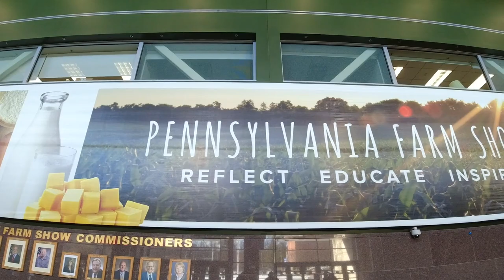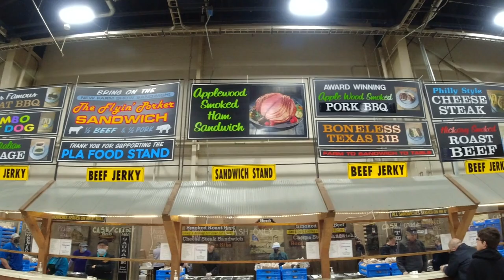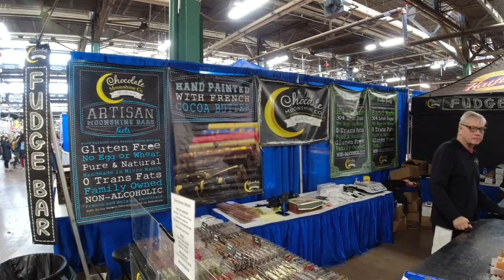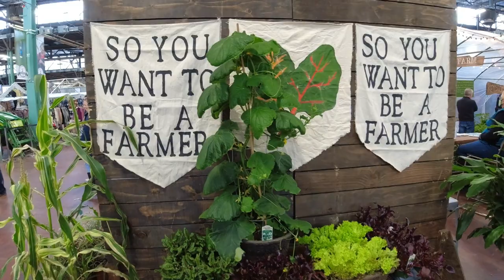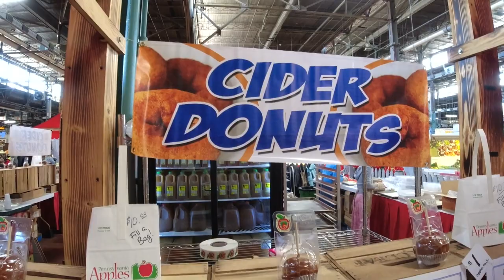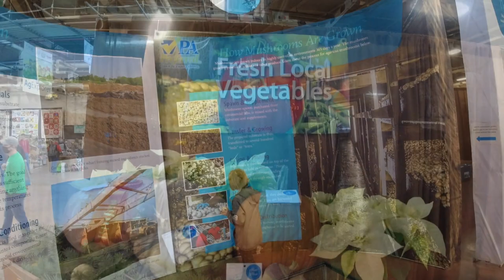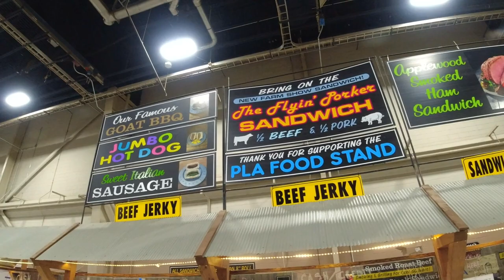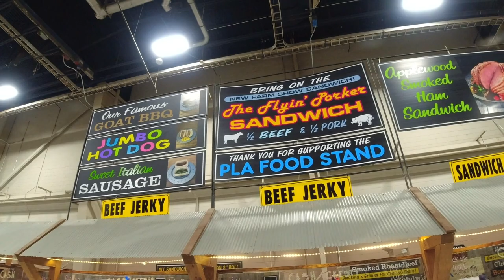Pennsylvania Farm Show - Food and Tour - Largest Indoor Farm Show - Harrisburg PA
Welcome to the Pennsylvania Farm Show the largest Indoor farm show in the world and it is located in Harrisburg, PA and I am going to give you a tour. I will be giving you a food tour as well as give you a virtual tour of the Farm Show in Harrisburg PA. The Farm Show is one of the highlights in Harrisburg, Pennsylvania each and every year. This agriculture event is so big it can be take a few days to see everything.
You will also learn about the technology of farming at this farm show. This Farm Show has everything related to farming and agriculture.
This food tour you will not find food any fresher and the food is amazing. So much to eat and chow down on. Do not miss this each and every year. I find something new everytime I come to the Harrisburg Farm Show in PA.

Do not miss this agriculture event known as the Pennsylvania Farm Show

VIDEO EQUIPMENT AMAZON LINKS

DJI CHARGING KIT
DJI SMARTPHONE GIMBAL
EXTENDABLE SELFIE STICK
OSMO ACTION MIC ADAPTER
BEST SD CARDS
SD CARD READER
GREAT MICROPHONE AND CHEAP